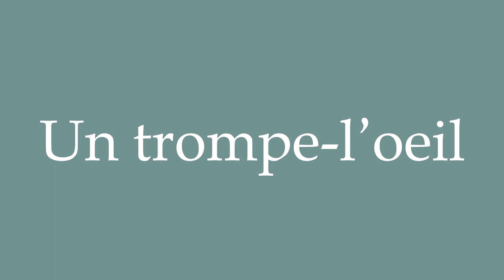How to Pronounce ''Un trompe-l'oeil'' Correctly in French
Learn how to say and properly pronounce ''Un trompe-l'oeil'' in French with this free pronunciation tutorial. Apprenez à prononcer des mots en français grâce à nos tutoriels.